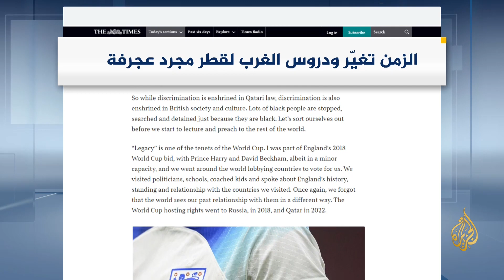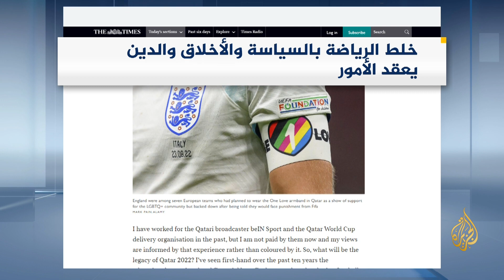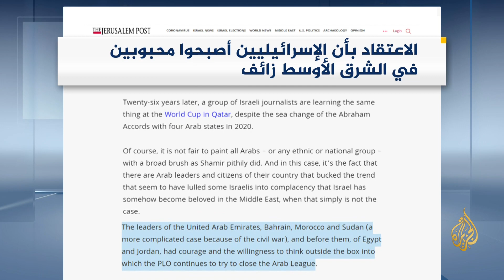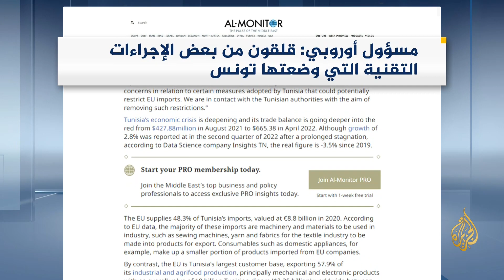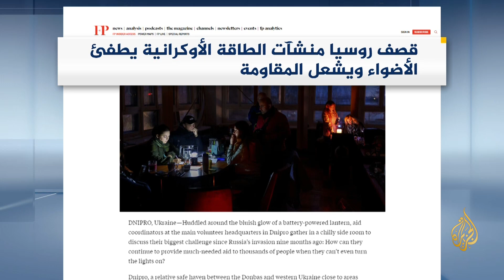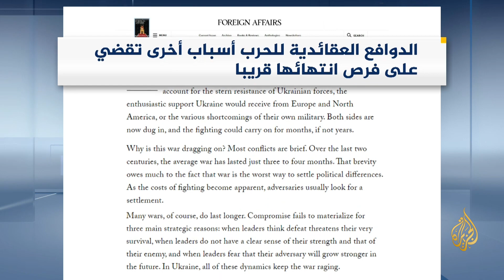صحافة هذا اليوم 29/11/2022